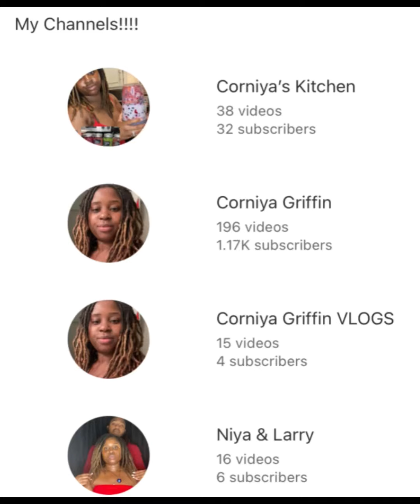VLOG: Mailman Brought Me All These Packages 📦 While My Husband At Work😲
YouTube Channels:
@Corniya'sKitchen
@Corniya&Larry